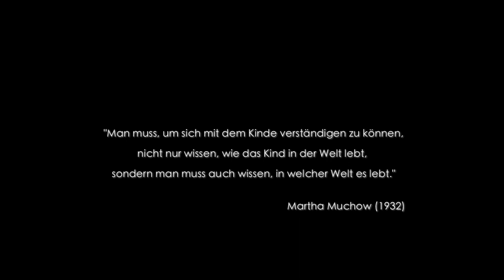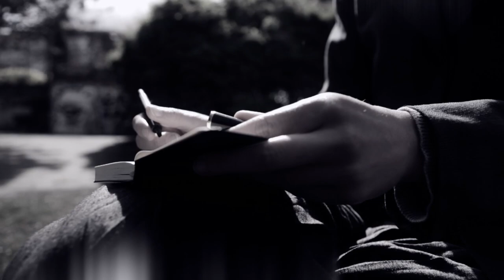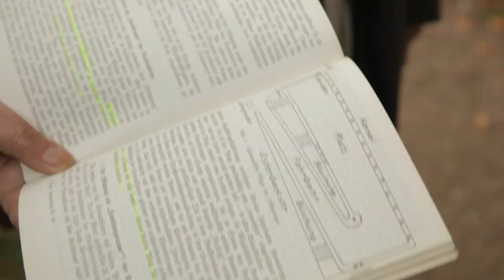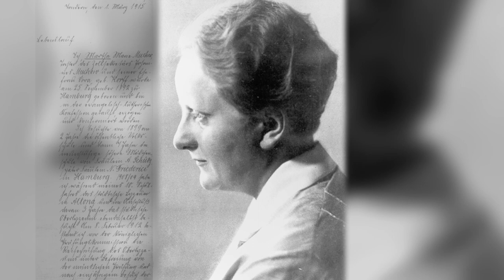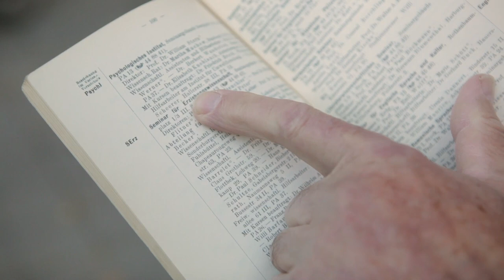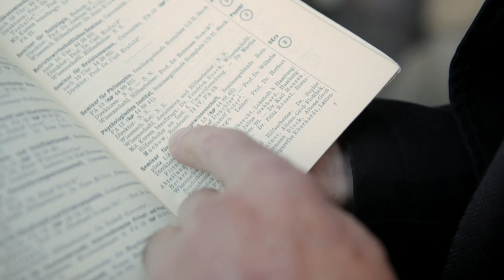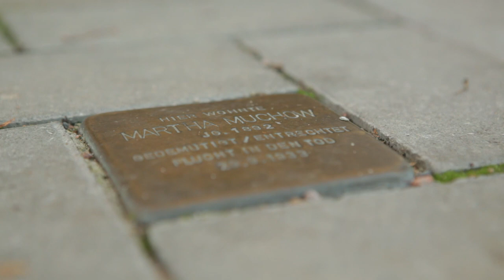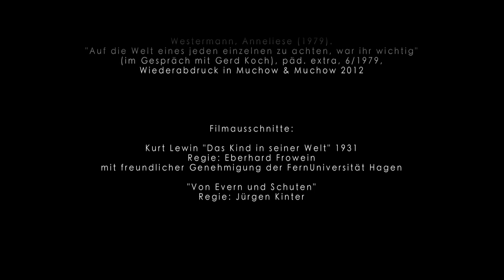Auf den Spuren von Martha Muchow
Ein Film über die Hamburger Kindheitsforscherin und ihre Arbeit

Regie: Günter Mey und Günter Wallbrecht
Projektidee: Günter Mey
Kamera/Schnitt: Günter Wallbrecht
Ton: Timo Selengia

Wie erleben Kinder ihre Welt, wie leben sie in dieser Welt und unterscheidet sich die Welt der Kinder von der Welt der Erwachsenen? Martha Muchow , Psychologin und Kindheitsforscherin an der Hamburger Universität, hat in den 1920er Jahren Kinder in Barmbek an unterschiedlichen Orten beobachtet. Mit ihren detaillierten und unvoreingenommenen Beschreibungen hat sie einen neuen Blick auf Kinder und ihre Welt eröffnet. Kinder beschreibt sie nicht als „Defizitwesen“, sondern als eigenständig handelnde Persönlichkeiten. Dieser neue Blick stellt seinerzeit einen Aufbruch dar, denn Muchow will damit auch das Bildungssystem reformieren.
Der Film „Auf den Spuren von Martha Muchow“ erzählt die Geschichte dieser wegweisenden Forschungsarbeit und schildert die Umstände der Machtergreifung durch die Nationalsozialisten, in deren Folge ihr wissenschaftliches Umfeld zerschlagen und Martha Muchow in den Tod getrieben wurde.
Ihre Forschung wird für lange Zeit vergessen. Erst in 1970er Jahren wird sie in den USA wiederentdeckt und später auch in Deutschland wieder wahrgenommen. Heute gilt ihr Forschungsansatz als Klassiker der Kindheitsforschung.

Gefördert wurde der Film durch Martha Muchow Stiftung, Hamburgische Wissenschaftsstiftung und Spardabank Hamburg